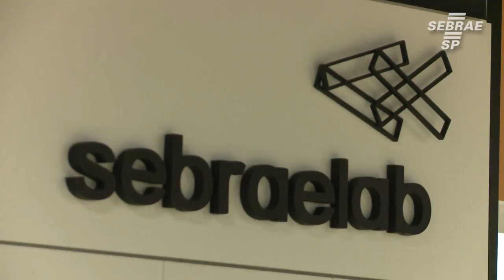Veja como foi o Meetup para Startups realizado no SebraeLab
Confira o vídeo para ver entrevistas de convidados que participaram do Meetup sobre Metodologia Ágil, voltada para Startups. O Meetup faz parte do projeto Incubadora de Negócios para Negócios Inovadores.